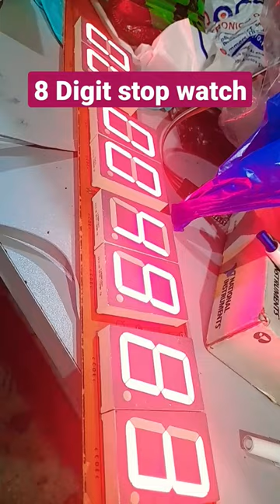8 digit Stopwatch AT89C51 based centiseconds seconds minutes and hours